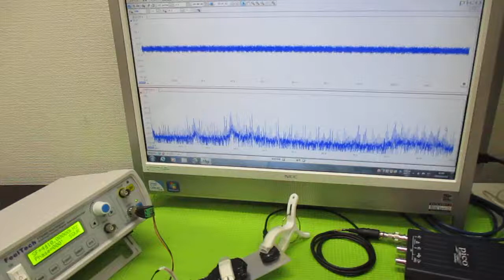オリジナル製品を利用した超音波実験 ultrasonic-labo